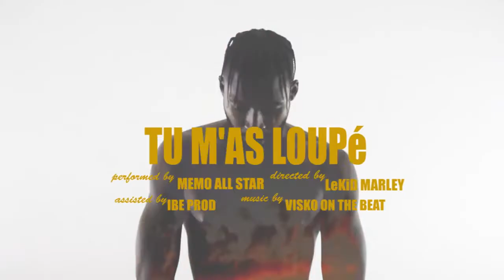Mali Rap Mémo Loup Gang 2020